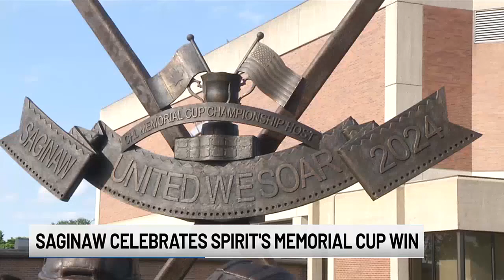Fans react to Saginaw Spirit's first Memorial Cup win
Fans at the victory parade were celebrating the Saginaw Spirit's first Memorial Cup win.